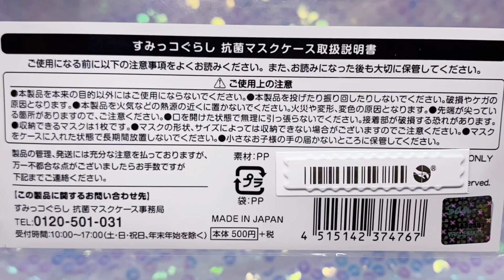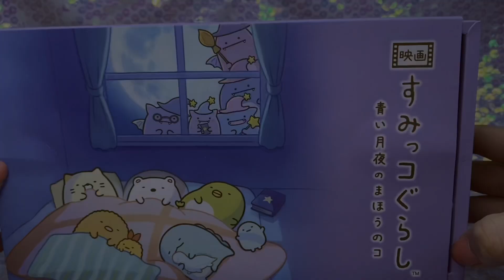【ファミマ限定？新登場】すみっコぐらし グッズ クリスマスプレゼントの悩みを即時解決